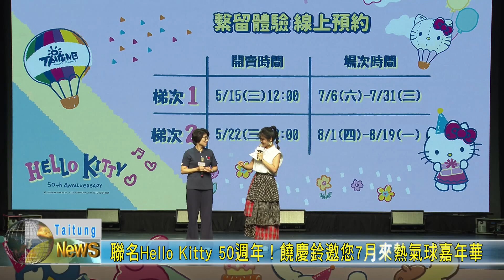20240428 聯名Hello Kitty 50週年！饒慶鈴邀您7月來熱氣球嘉年華